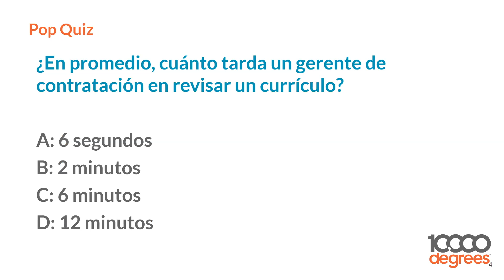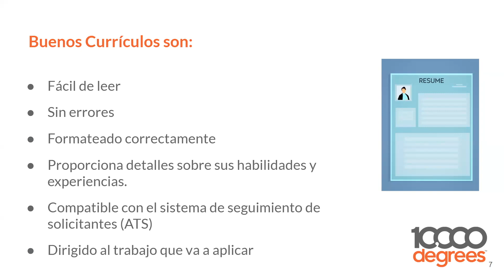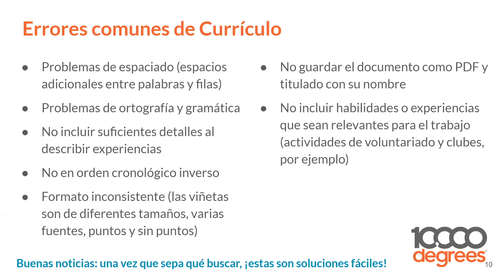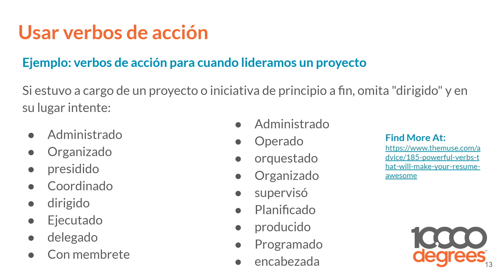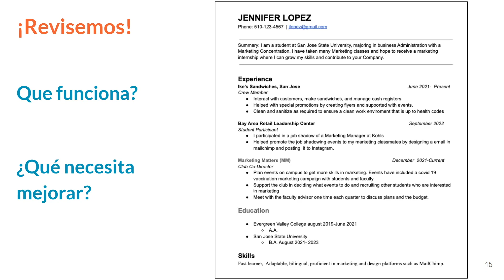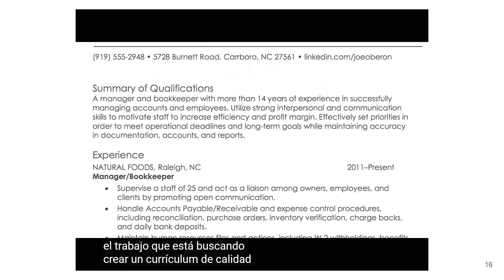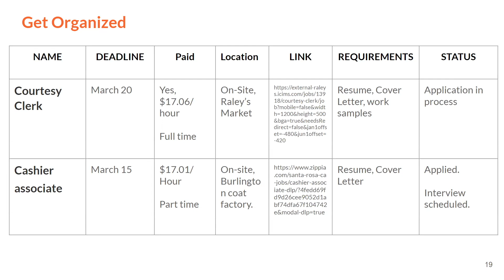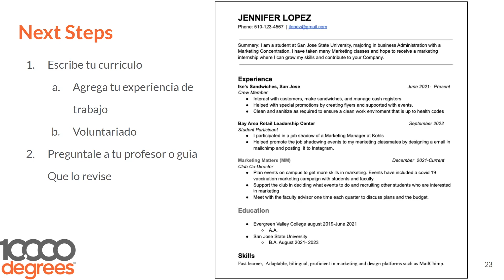Cómo Buscar Trabajo y Hacer tu Currículo